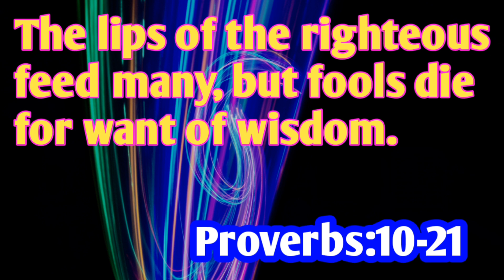Today's promise/word of God/daily telugu|English|Proverbs సామెతలు:10-21|anil sodavaram